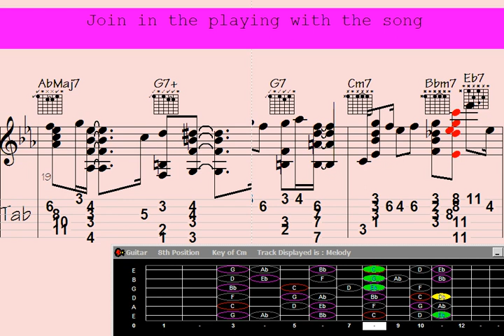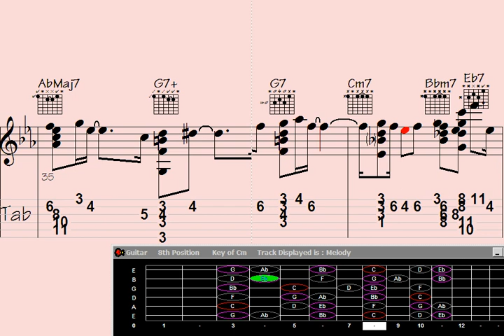Unlock the magic of harmonious vocals and guitar in melodic chords. Become a musical maestro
"Unleash the enchanting power of vocals in guitar chord melodies and embark on a musical journey like never before. Dive into the mind-blowing world of twisted jam songs with this awe-inspiring tutorial. Discover the secrets behind creating mesmerizing melodies and unlock the magic that lies within. Don't miss your chance to learn this captivating technique today."